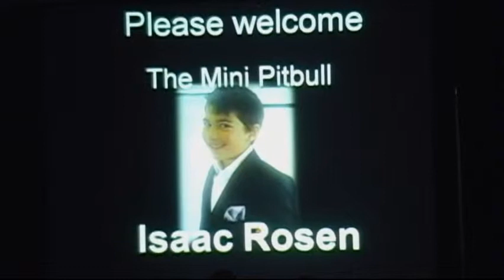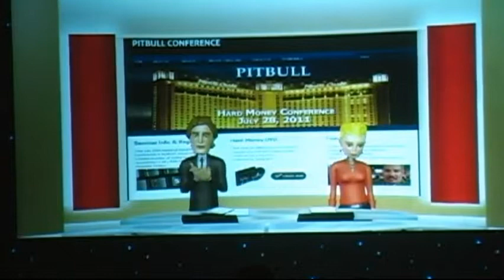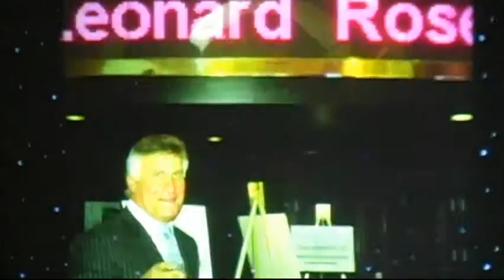Leonard Rosen Pitbull Conference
Leonard Rosen speaks on hard money